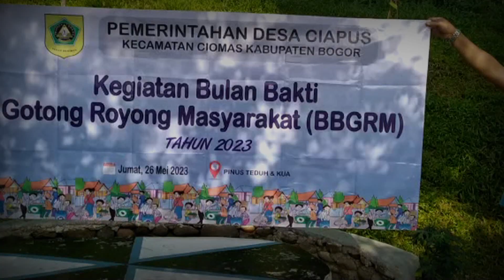Dalam Rangka Bulan Bakti Gotong Royong Pemdes Ciapus Giat Bersih bersih Pinus Teduh Jalan Raya